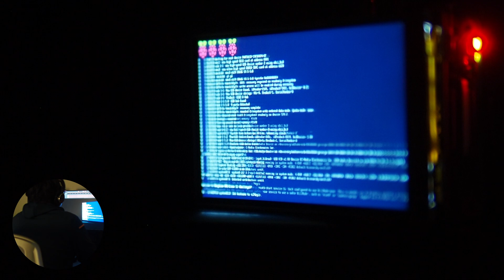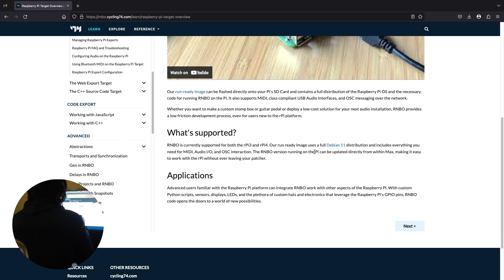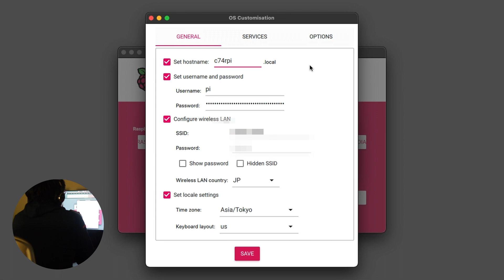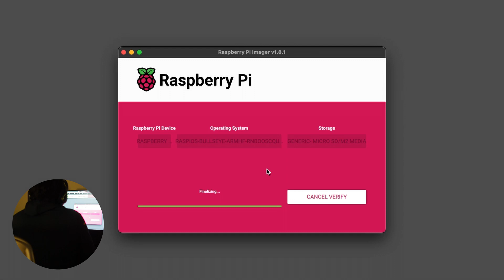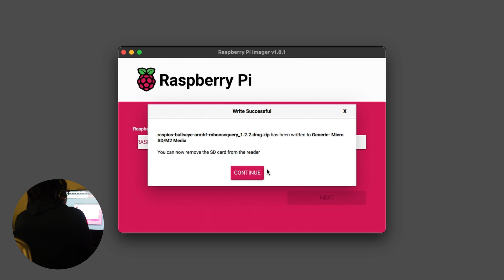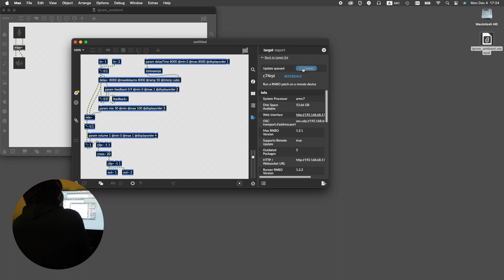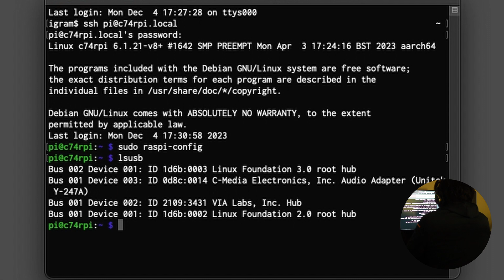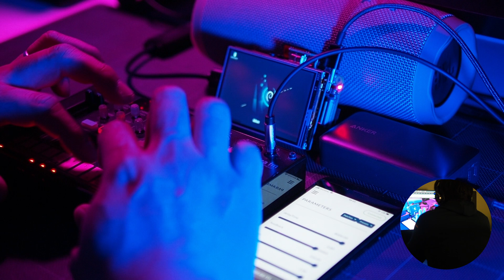[RNBO] How to export patches to Raspberry Pi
RNBOパッチをRaspberry Piにエクスポートして，オリジナルエフェクターを作りました．